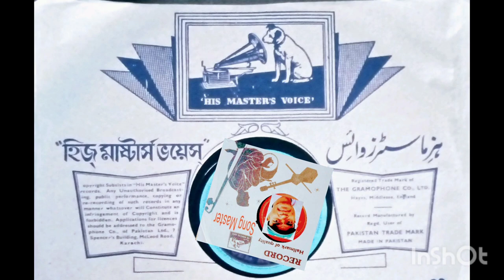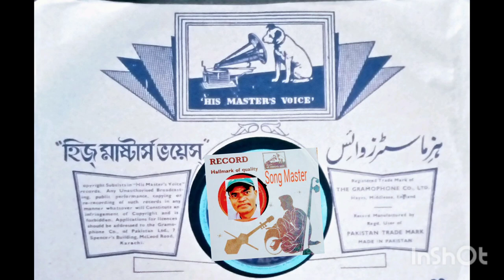Chan Chan Chan Baje Ray Payal Film Faraib